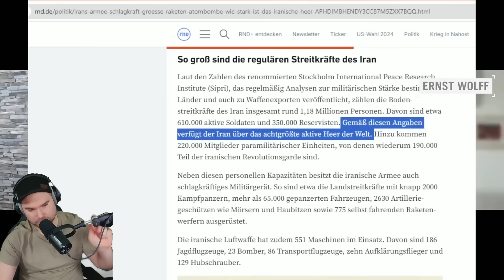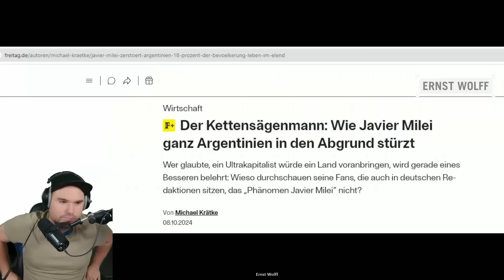Niemand will das sehen, was kommt!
🎬 Originalvideo

Man denkt immer, so etwas wie eine militärische Auseinandersetzung sei für unser Land ein fast unrealistisches Szenario. Aber leider ist es heute näher denn je.
Wer mit offenen Augen durchs Leben geht und sich vor allem den Konflikt im Nahen Osten so anschaut, wird feststellen, dass sich da etwas ganz Großes anbahnt.

Mehr über das kommende Szenario erfahrt ihr in meinem Video.

▬ Mein Equipment ▬▬▬▬▬▬▬▬▬▬▬▬▬